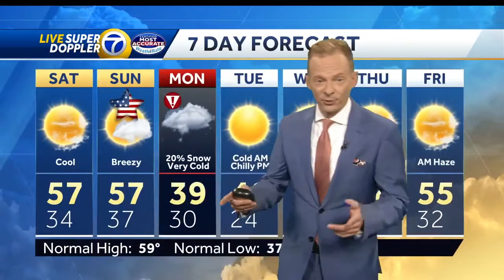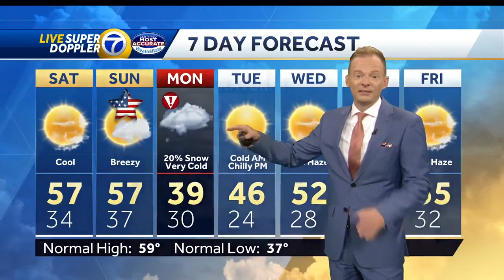Winter-like blast on its way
Meteorologist Byron Morton says temperatures will drop below 40 degrees on Monday.